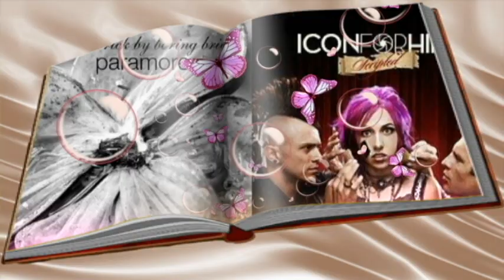"Brick By Well Brick" [Paramore/Icon For Hire mashup]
To be honest, I don't think any of my mashups are that great. I don't claim to be good at this. But as someone with anxiety, a million thoughts at once, and often having surgery pain, this is a great distraction because once I start the process of making one, I only think of that. I may not be that great at this, but it is a really fun process.

I love mashups so much. Being a lyricist, it sometimes inspires new lyrics for me to write especially if the vocals are now on a totally different sounding song. Also if the vocals were moved around.

Instrumentals: "Get Well" by Icon For Hire
Vocals: "Brick By Boring Brick" by Paramore